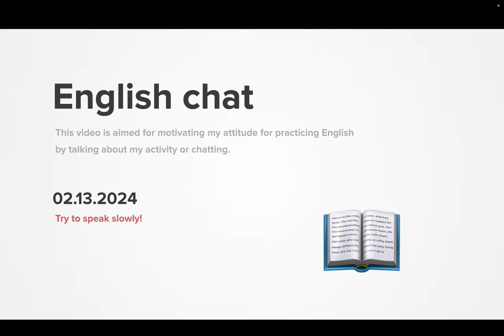Diary 2024-02-13, part 1698